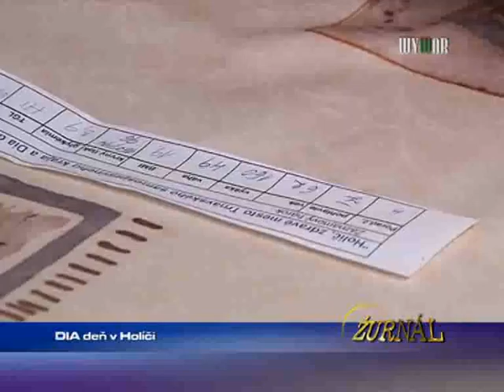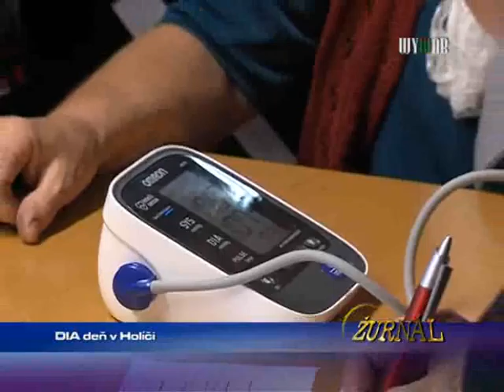DIA deň v Holíči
1334